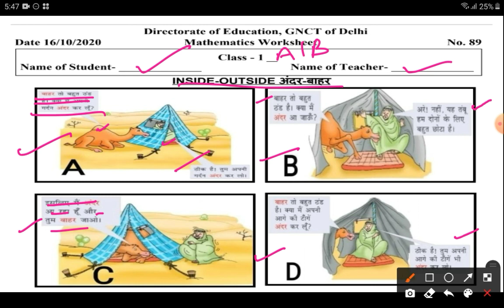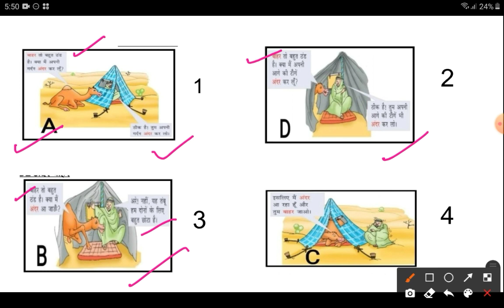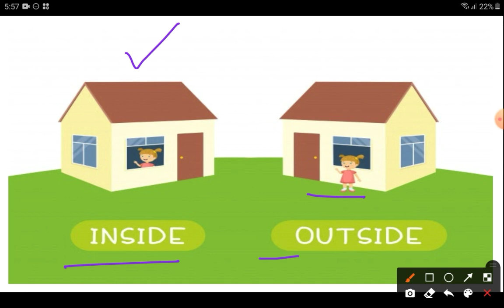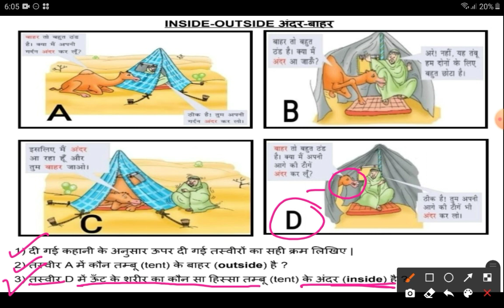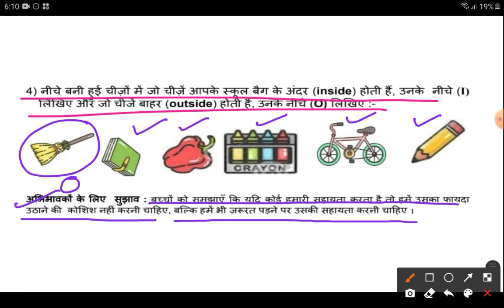Worksheet -89 | Class-1 | inside -Outside | Maths | DOE | By Inhale Knowledge